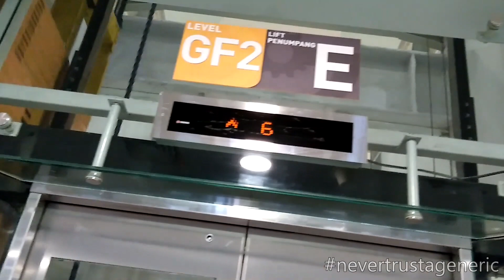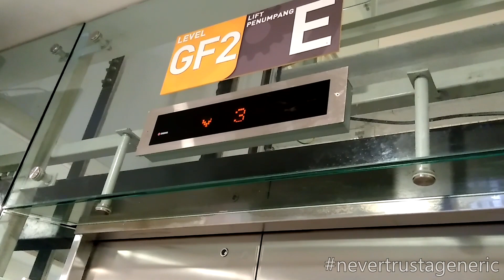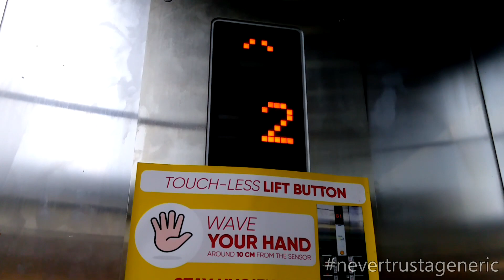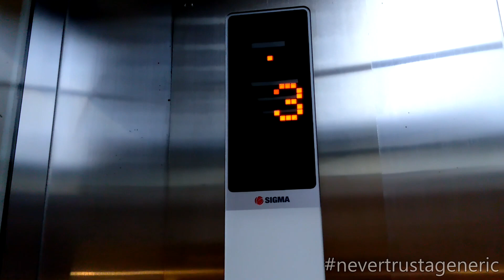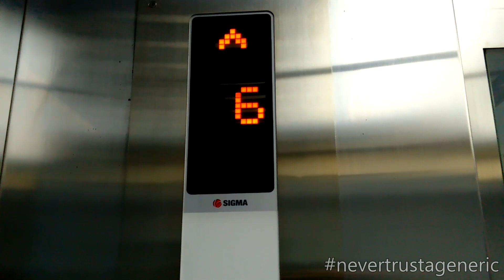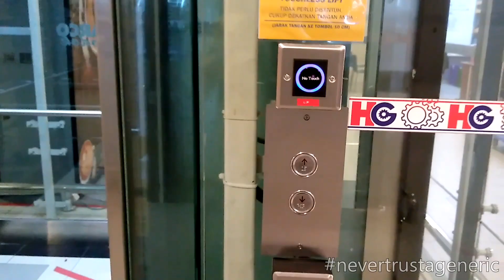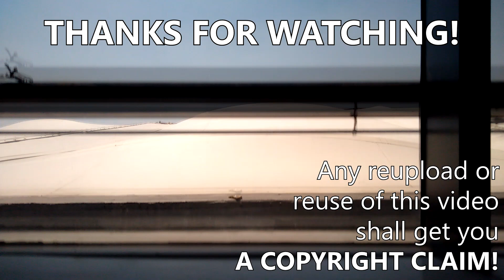Sigma Scenic Lift / Elevator with NON-WORKING TOUCHLESS BUTTONS at Harco Glodok, Jakarta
Just an outdated condition of a Sigma lift with NON-WORKING touchless buttons. I'll do a follow up video later on

Capacity: 1600 kg / 24 persons (reduced to 6 persons)
Floors served: LG, G1, G2, UG, 1 - 3, 5, 6, P1 - P3
Model / fixtures: MUSE NV / Round buttons
Year installed: 2017
History: Original